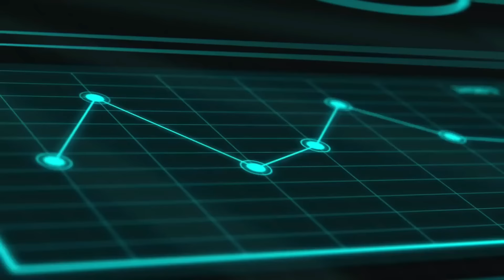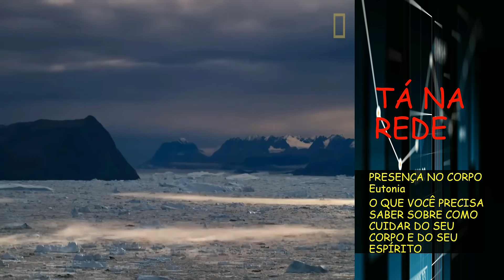Tá Na Rede - Eutonia - Presença no Corpo - O que você precisa saber sobre como cuidar de seu corpo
Em nosso dia a dia nós não prestamos atenção às sensações de nosso corpo. O mais das vezes, atendemos aos apelos corporais, diante da dor extrema ou dos prazeres que o estimulam. O nosso corpo é nosso companheiro e veículo de nossa jornada neste mundo. Se não alimentamos este corpo, cuidamos e o protegemos, a qualidade de vida cai imensamente. Mas esta são as necessidades básicas? Claro, mas é que além disto, estamos distantes do conhecimento das reais necessidades de nosso corpo.  Na prática, não sabemos como viver e cuidar da saúde.
Neste vídeo falamos de EUTONIA, que é uma prática que trabalho corpo, mente e espírito, visando corrigir este desconhecimento, evidenciando as reais necessidades de nossos corpos e de nossa individualidade.
Dá o play, assiste, compartilha deixa seu comentário e seu LIKE.